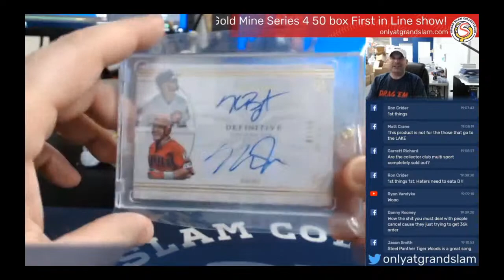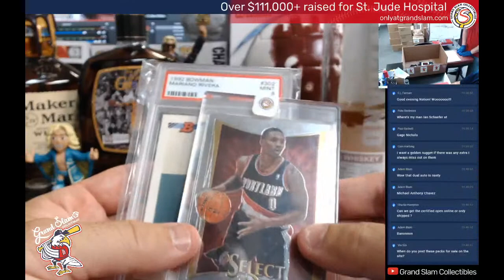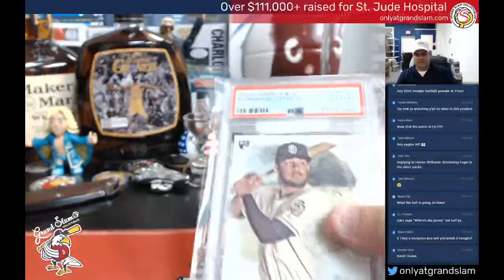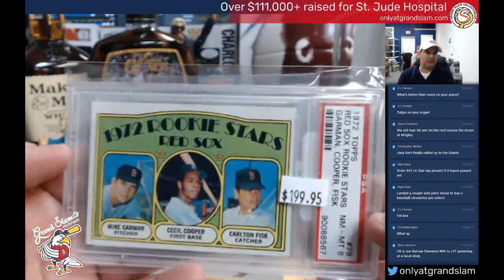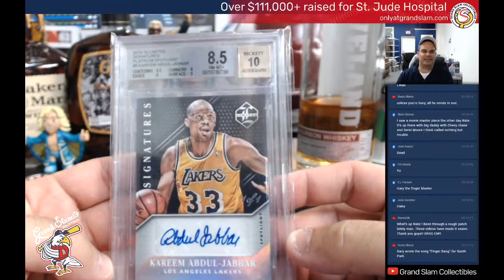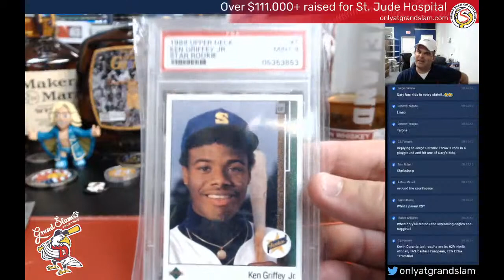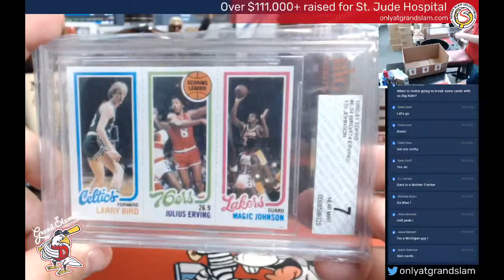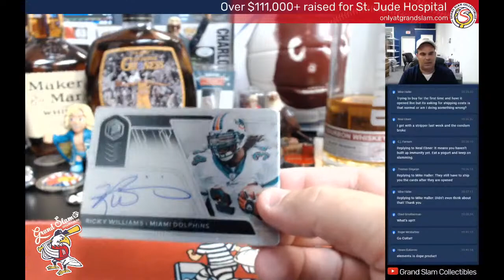Grand Slam After Hours- Star Gazer, Black Magic, Screamin' Eagle, Golden Nugget and More!